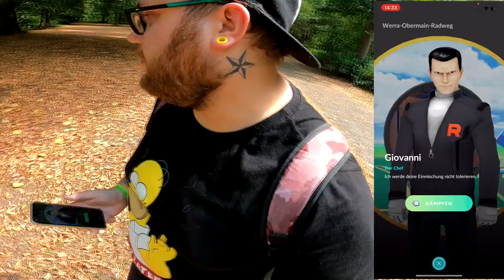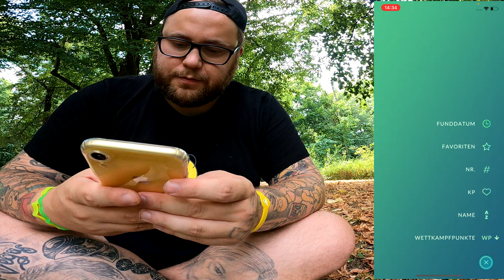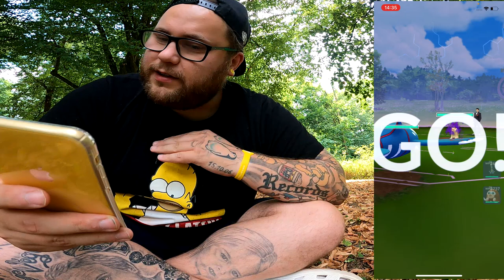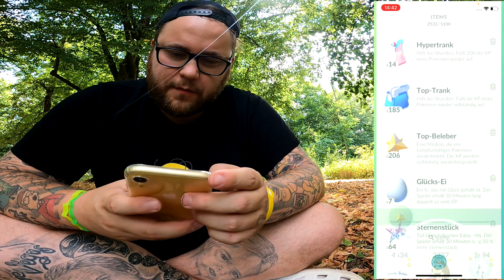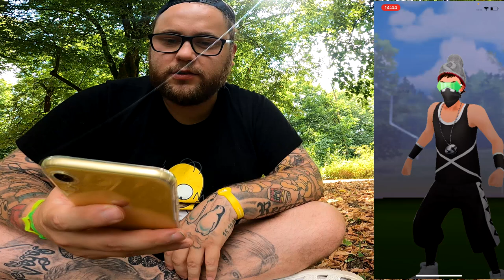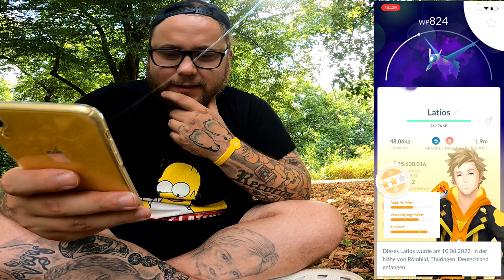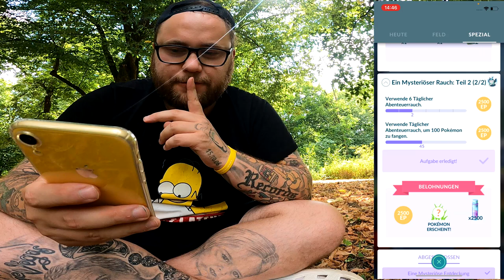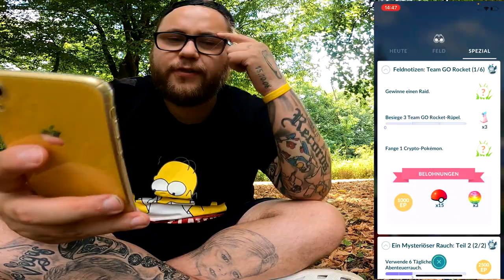CRYPTO Latios ... doch GIOVANNI gewinnt !!! | Pokémon GO Deutsch # 2067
GUMMA !!!